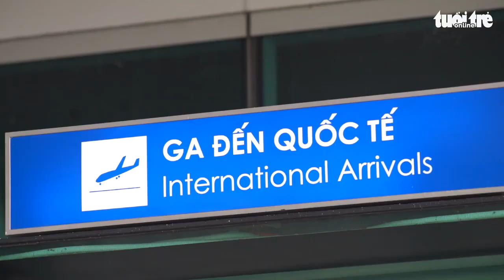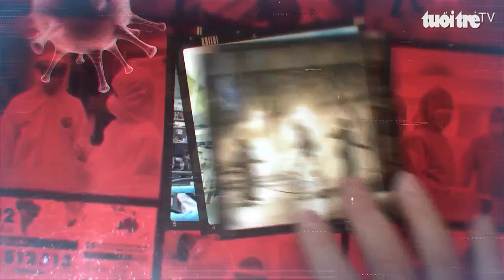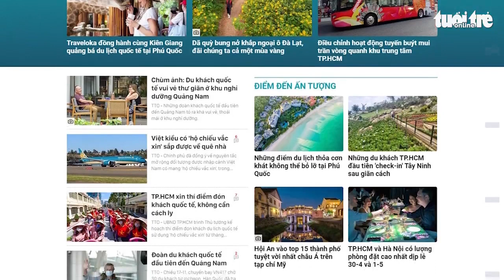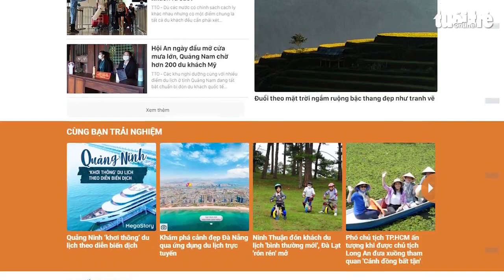Làm gì để du lịch Việt Nam mở cửa đón khách quốc tế an toàn?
Làm thế nào để du lịch Việt Nam mở cửa đón khách quốc tế an toàn? Đó là câu hỏi đầy thách thức đã thôi thúc báo Tuổi Trẻ và 4 đơn vị đồng hành xuyên suốt mở ra diễn đàn “Du lịch Việt Nam – Mở cửa an toàn”, góp phần hồi sinh ngành du lịch.